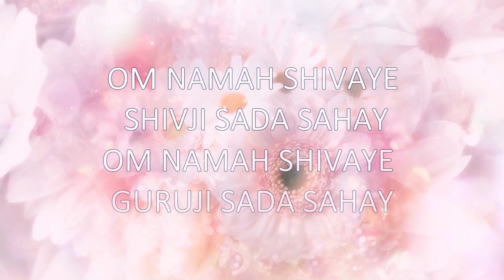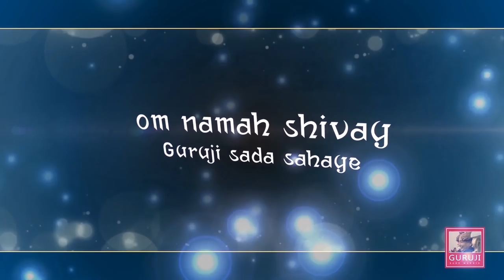Dekh Ke Paavan Uncha Shivling | BADE MANDIR | ॐ GURUJI ੴ | BHAJAN 🙏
Song - Dekh ke Paavan Uncha
Album - Guruji Tera Aasra
Singer - Masoom Thakur, Sada Thakur
Lyricist - Shahid Hamdaniee

8.00 A.M. TO 7.30 P.M.

8 A.M. to 7.30 P.M. No Langar Prasad is served on this day.

 ❤LATEST UPDATES